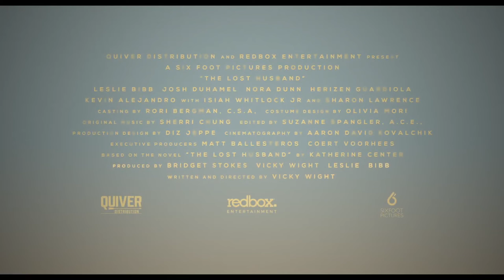The Lost Husband Trailer 2020